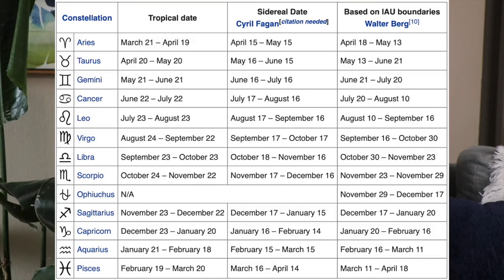How to Pronounce Sideræl (Elon Musk’s Daughter!)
Learn how to pronounce "Sideræl" with the American Pronunciation Guide!

The American Pronunciation Guide is devoted to descriptive linguistics--i.e., the study of the internal phonological, grammatical, and semantic structures of languages without reference to the history of the language or comparison with other languages.  We believe that the best way to learn how to say "Sideræl" (or any other word) is to listen to the pronunciation of our peers.  To help foster such descriptive learning, we provide videos combining relevant clips from popular culture.  Enjoy!

--SOURCES--